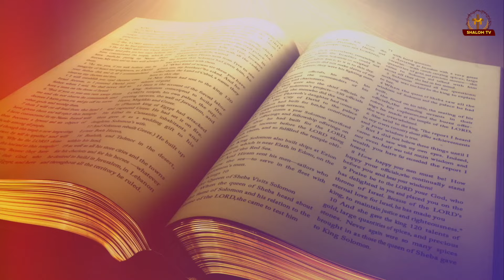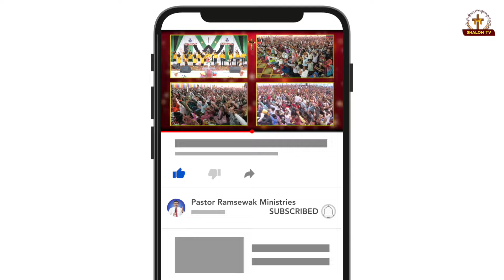परमेश्वर के धन्यवादी बने रहो ! || Be thankful to God ! || By Apostle Ramsewak Ji